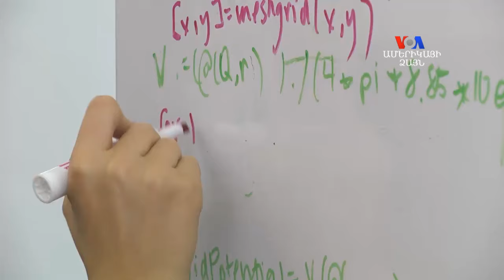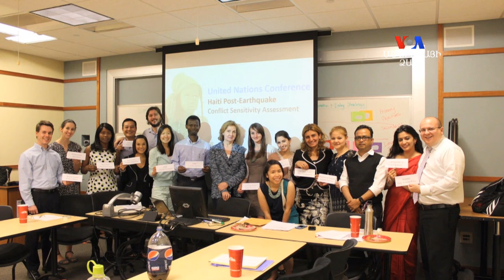"Magdalena Yesil" Կրթաթոշակը հայ ուսանողների համար